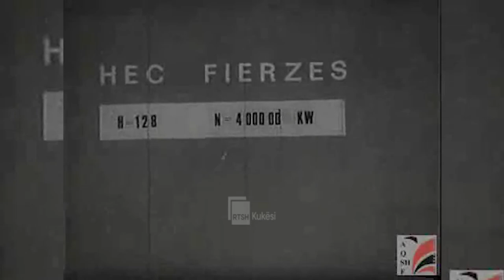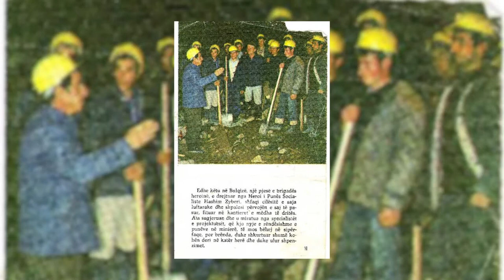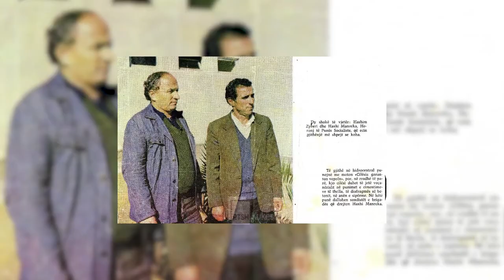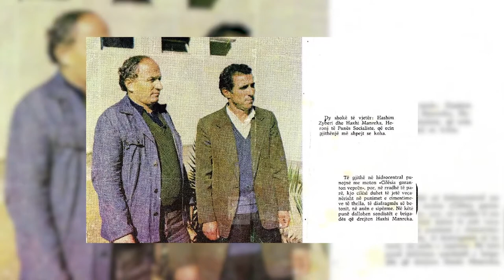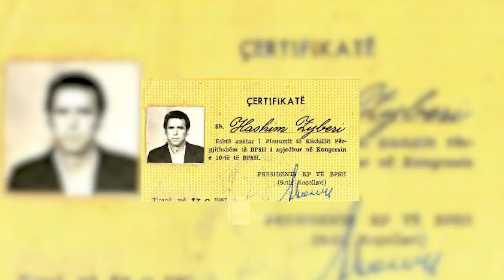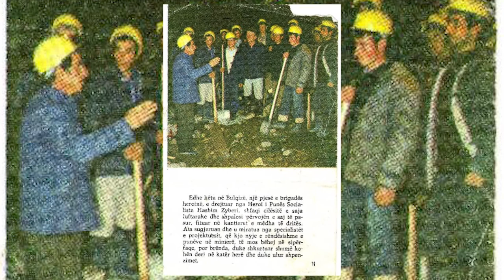Hashim Zyberit, ''Herkuli i Hidrocentraleve''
Profil i Hashim Zyberit, njeriut që për vite me rradhë qëndroi në frontet më të vështira të hidrocentraleve.